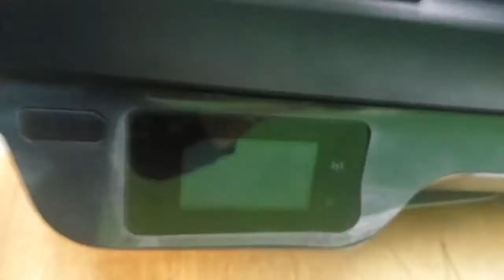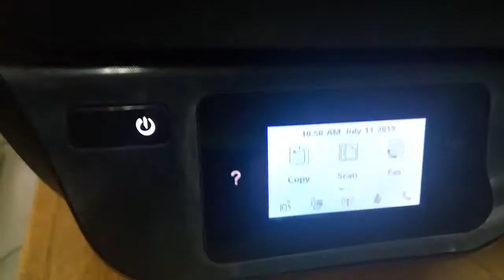How to Troubleshoot HP 3835 printer paper jammed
Troubleshooting printer